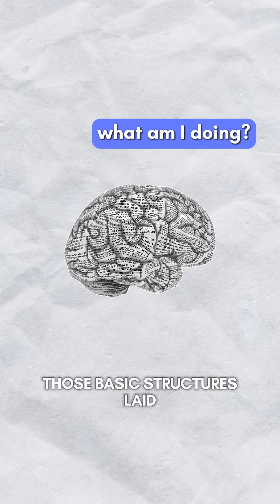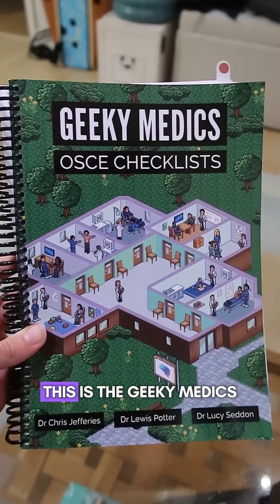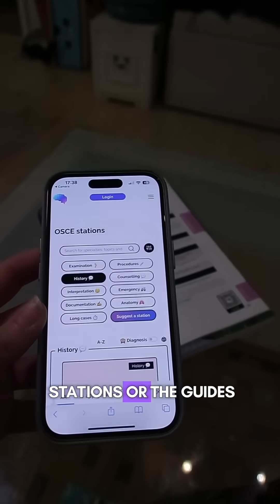Robyn's OSCE Study Tips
Final OSCEs coming up? Robyn shares her top tips for getting through the exam! At Geeky Medics we have everything you need to revise for your OSCEs with our guides, checklists, videos, interactive OSCE stations, virtual patients, textbooks, flashcards... you get the idea! Kickstart your revision at app.geekymedics.com 👾